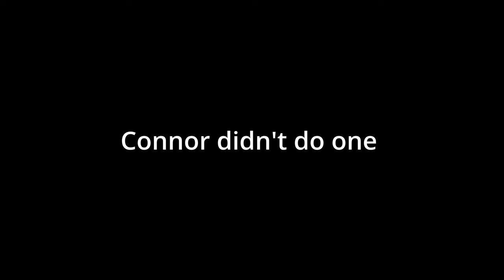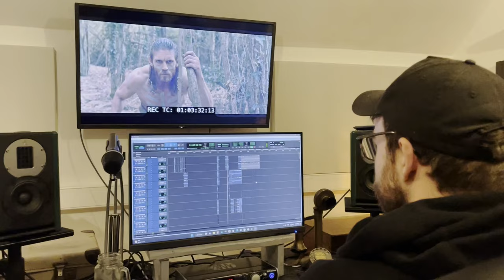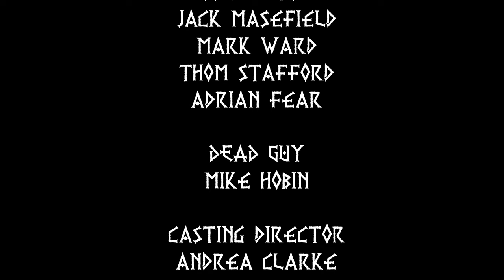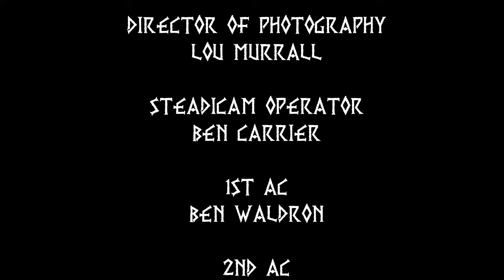West Flies The Raven - [Official Behind The Scenes]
Steelhouse Motion Pictures presents a Mockingbird Film Co' Production.

Behind the scenes film shot and edited by Sean Bould

Cast
Christopher Whitlow
James Wilkinson
David Gant
Richard Grimes
Mike Hobin
Joe Kirton
Jack Masefield
Mark Ward
Thom Stafford
Adrian Fear

Director - Ross Syner
Writer & Exec Producer - Edward Halstead
Producer - Ben Keen
DOP - Lou Murrall
1st AD - Markel Knight
Casting Director - Andrea Clarke
1st AC - Ben Waldron
2nd AC - Brandon Wall
Gaffer - James Broome
Spark - Jack Smart
Steadicam Operator - Ben Carrier
Sound Recordist - Connor Ashmore
Fight Director - Raph Aldis
Fight Choreography - StageFight Ltd
Animal Handlers - Steve Rowlands (Dinosaur, Wildlife & Education Center)
MUA, SFX & Hair -  Paul Fletcher
MUA, SFX & Hair - Jessica Biddle
Costume Designer - Leanne Dunne
Art Director - Hannah Rawson
Art Assistant - Holly Parkhouse
Production Assistant - Eloise Gill
Production Assistant - Elliot Grey
Production Assistant - Toby Csondor

Catering:
Fat Eddies Smokehouse (Midlands)
John Read (Dorset)

Horses Provided by - KC Carriages

Original Music Composed By - Anthony Ford
Vocalist - Chloe Ozwell

Audio Post Production Studio - 344 Audio
Sound Designer & Re-recording Mixer - Alex Gregson
Foley Mixer & Sound Effects Editor - Frankie Maiden
Foley Artist & Sound Effects Editor - Danny Jones

Special Thanks To:
Jane & Chris Syner
Jonathan & Debra Halstead
Simon & Rachel of Redlands
The Ancient Technology Center